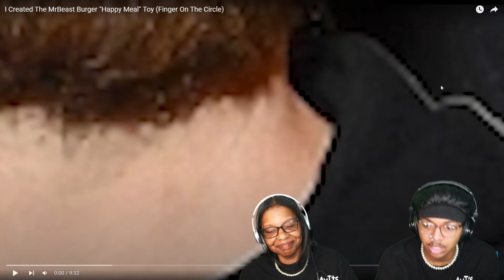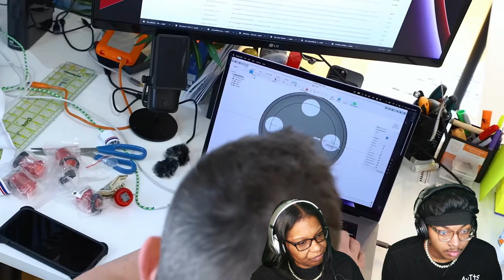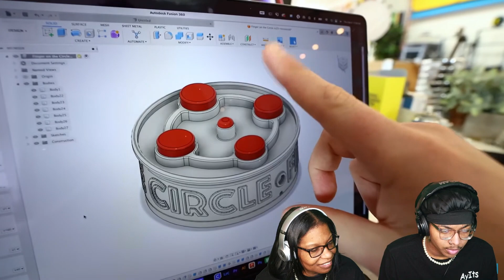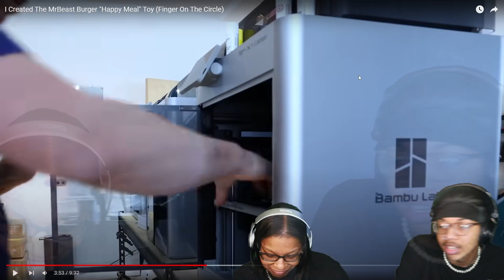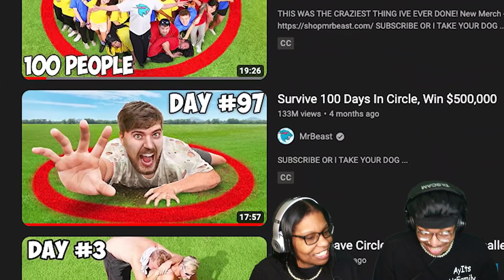He Created Mr.Beast's 1st Happy Meal Toy?!?